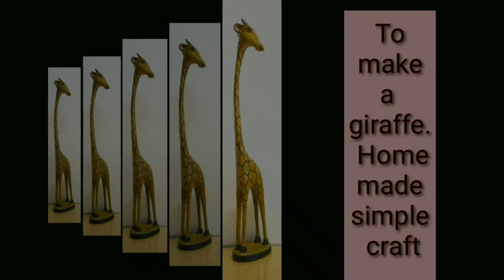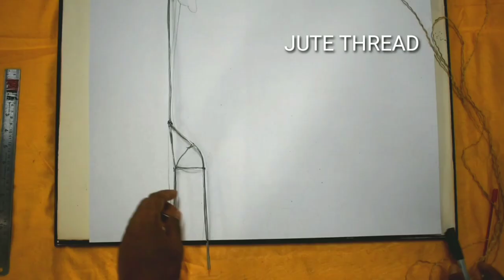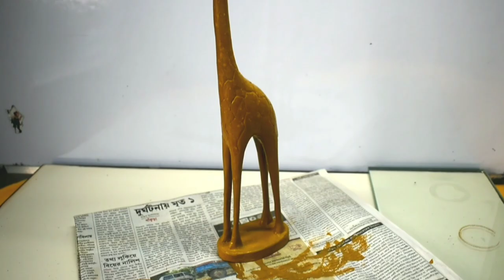How To Make a Giraffe | Home Made Craft || hand_made_craft. Project by Pijush's Vlog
Today we are going to learn how to make creative animal art. I am making giraffe but you can pick any animal you like.
I have made it with PLASTER OF PARIS & wall putty to give it a hard texture. If you like you can make with clay too. It is mass used in home decor.
If you make it with clay then also you can give it a good wooden finish. it is sculpting model and I wish my first introduction is good to you by this craft form